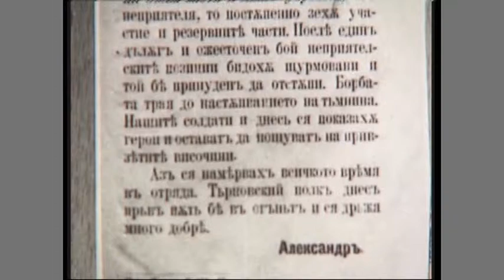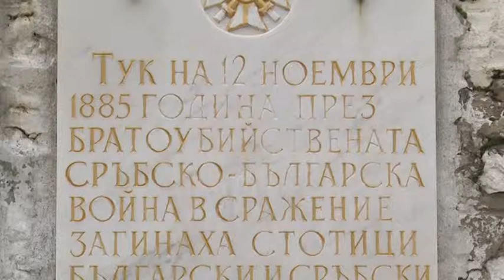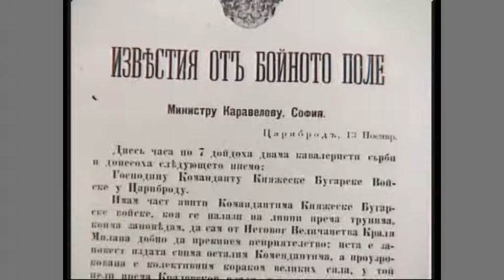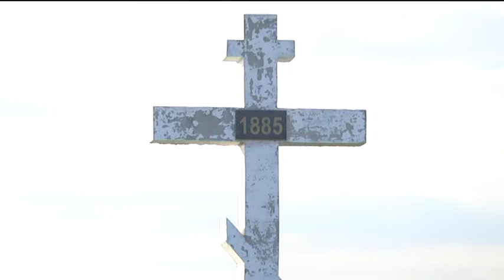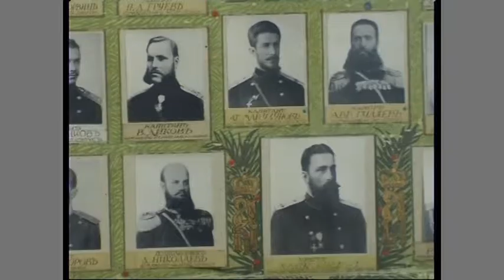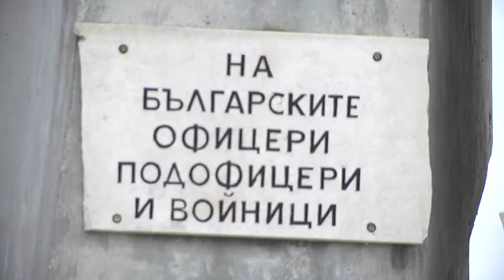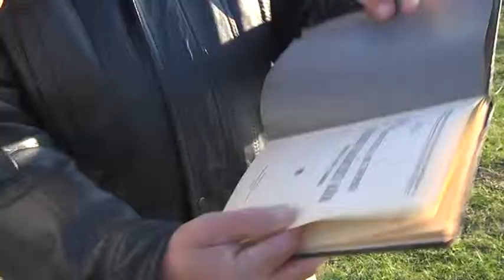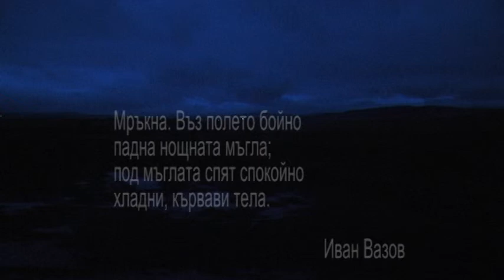Братоубийствената 1885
"Исторически графити"